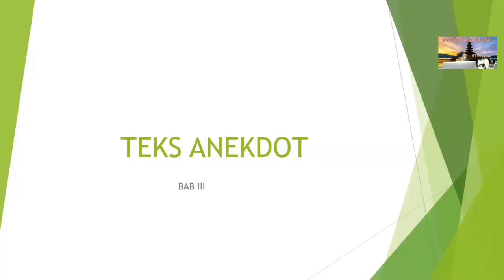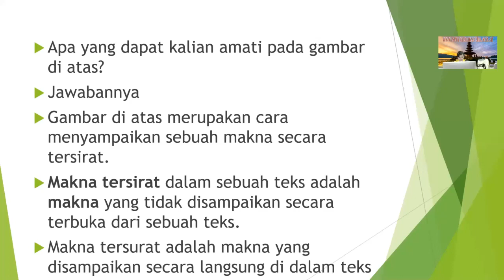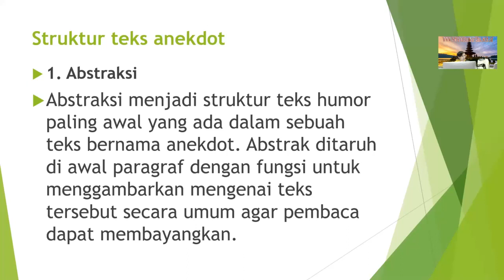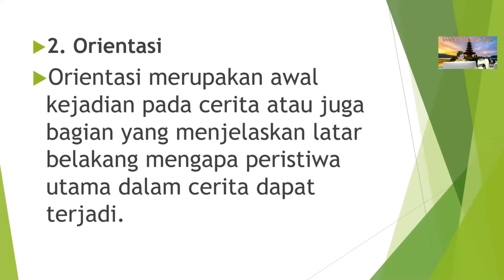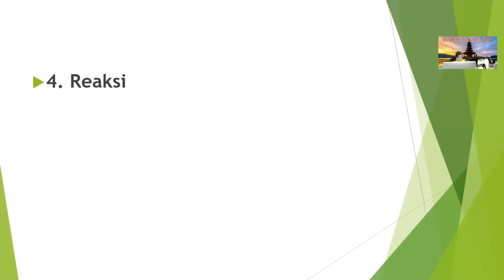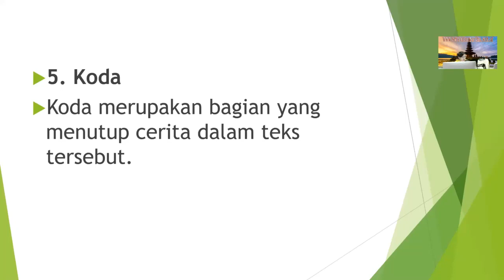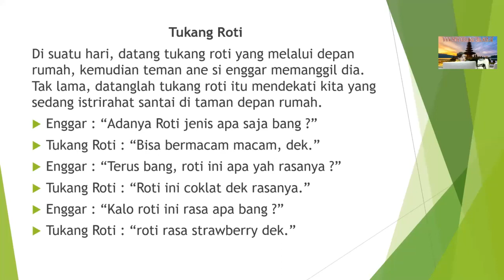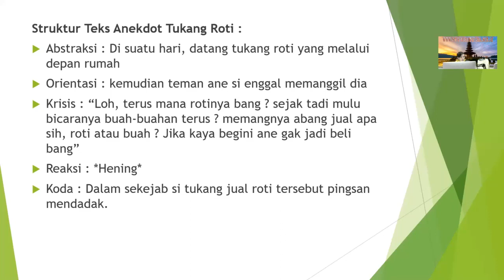Bahasa Indonesia Kelas X Pertemuan 3